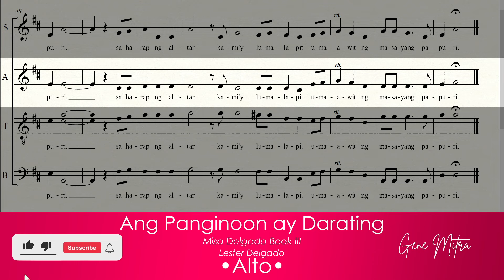Ang Panginoon ay Darating • Alto Guide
Ang Panginoon ay Darating • Choir Guide
Misa Delgado Book III
Music and Lyrics by Lester Delgado